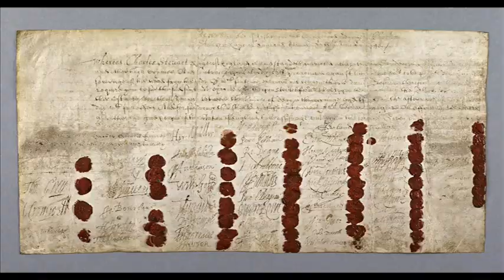30th January 1649: Execution of King Charles I of England, Scotland and Ireland in London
The English Civil War had begun shortly after Charles’ failed attempt to arrest the Five Members but, by the end of 1648, the Royalists had been defeated and Charles was arrested.

The King’s trial began on 1 January 1649. He was accused of ‘a wicked design to erect and uphold in himself an unlimited and tyrannical power to rule according to his will, and to overthrow the rights and liberties of the people of England.’ He was also held personally responsible for all the death and destruction caused by the Civil War, which had resulted in an estimated 6% of the entire population losing their lives.

Charles, as a believer in divine right, refused to recognise the authority of the court. Despite this, he was found guilty of committing high treason and was sentenced to death by beheading. The sentence was passed on 27 January and the death warrant signed by 59 commissioners. Charles was executed on 30 January, having requested to wear two shirts as protection from the cold so that the crowd wouldn’t think he was shaking from fear. Six days later, Parliament abolished the monarchy.

On 30 January 1661, the year after the restoration of the monarchy and exactly twelve years after Charles’ execution, the body of Oliver Cromwell was exhumed from his grave in Westminster Abbey. Cromwell, who had been one of the regicides who signed Charles’ death warrant and went on to become Lord Protector during the Interregnum, was then posthumously executed and his head placed on a spike.